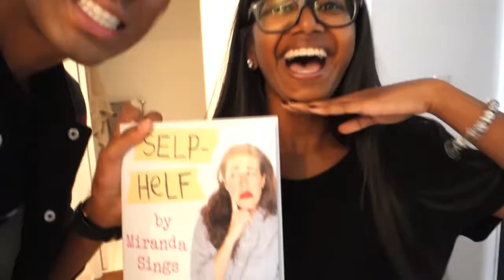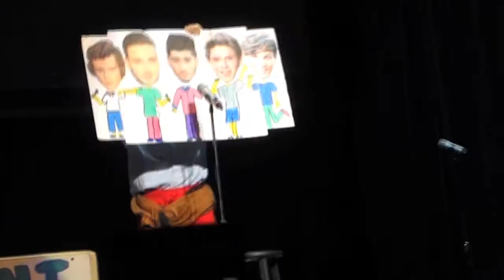vlog: MIRANDASINGS in TORONTO!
O M G. This show was literally one of the BEST I've ever seen. Colleen Ballinger aka MirandaSings is such an inspiration and I feel like I've just witnessed an ICON. Watch the VLOG to see the journey around the show AND meet one of my cousins KIMBERLY!